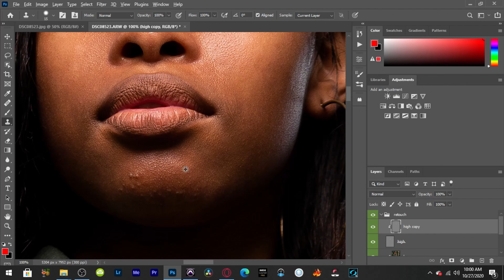Worship In The Park